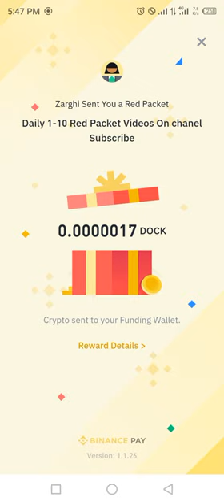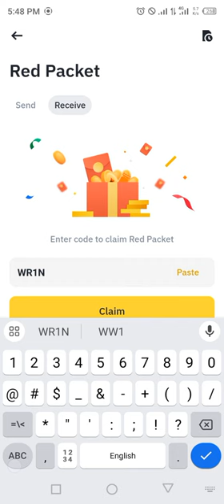Binance red packet code today | DOCK Coins Packets in binance 15-16 MARCH 2024